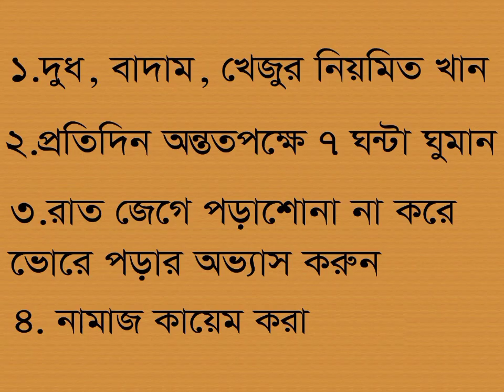পরীক্ষার আগে কিছু গুরুত্বপূর্ণ বিষয়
পরীক্ষার আগে সর্তক না থাকলে,  মনোবল হারাতে পারেন!